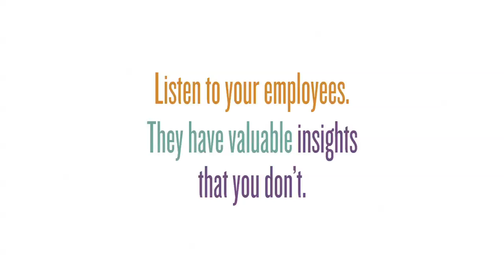Let Go & Lead: Dan DiZio Video on Listening to Employees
Gagen MacDonald CEO, Maril MacDonald, interviews Dan DiZio of Philly Pretzel Factory in this Let Go & Lead leadership video on the importance of listening to employees